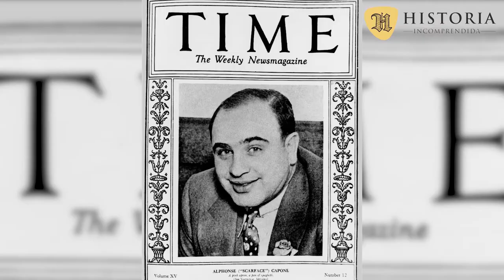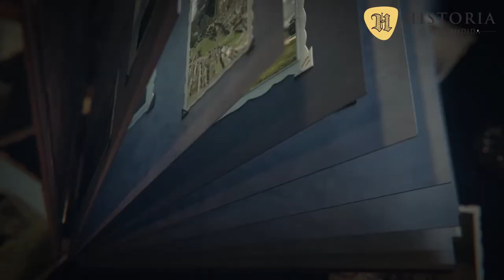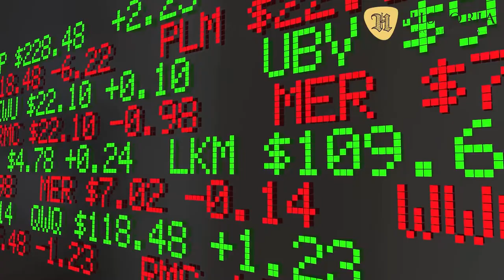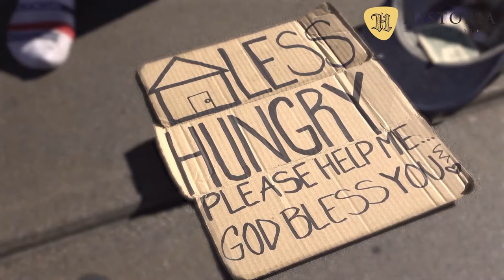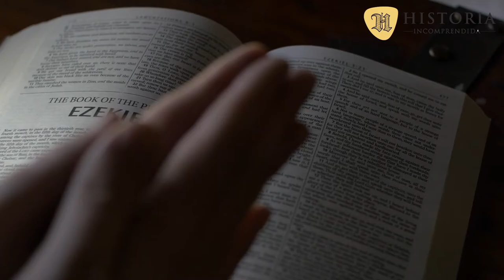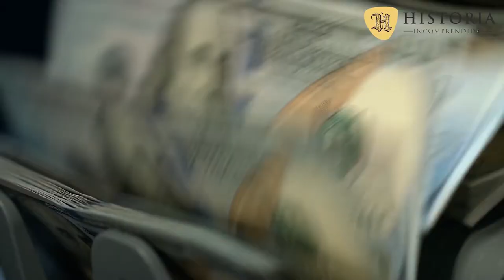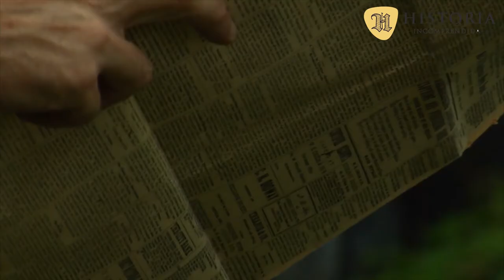15 cosas MUY LOCAS DE Al Capone que no conocías - el gángster más famoso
15 cosas muy raras de Al Capone que no conocías.

Alphonse Gabriel Capone fue un estadounidense que nació en Brooklyn, Nueva York, el 17 de enero de 1899. Al Capone, su apodo, es sinónimo de crimen organizado en Brooklyn y en Chicago. Actualmente es fácil encontrar información sobre este controversial personaje. Sin embargo, hoy te contaremos 15 cosas muy raras de Al Capone que no conocías y que de seguro te sorprenderán.